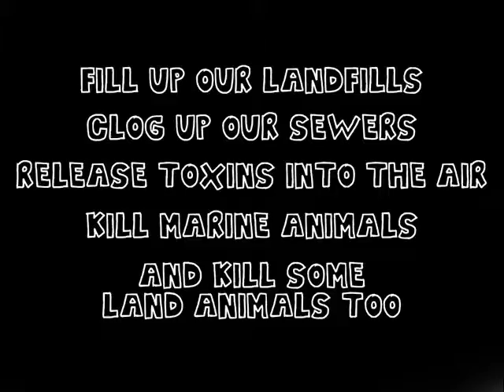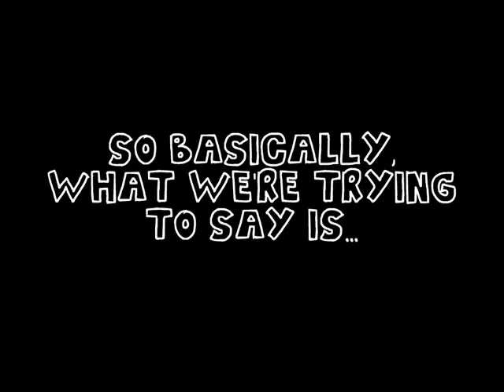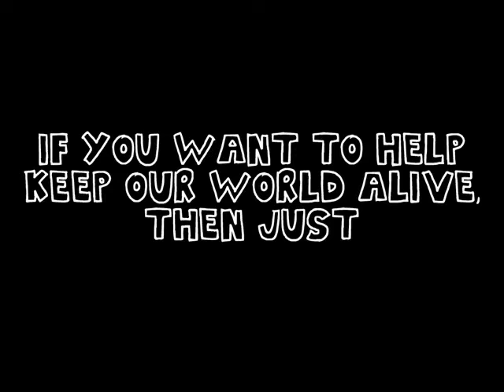Say NO to Plastic Bags!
By Margi Cruz, Justin Bichara, Franco Hashimoto, David Salvador, and Allysa Francisco
English, Computer, and Chemistry Project

Say NO to Plastic Bags! Save the earth by reducing plastic bag usage.